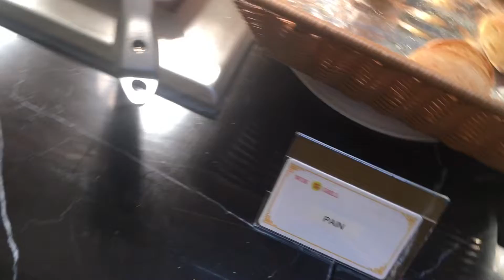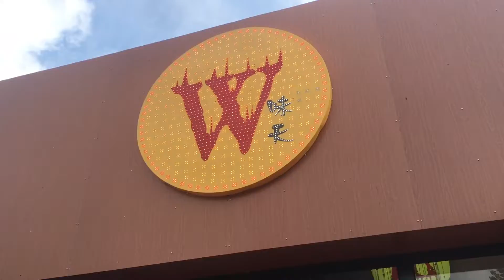Neuilly-Sur-Marne New Restaurant tour VLOG new restaurant tour Neuilly-sur-Marne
Neuilly-sur-Marne New Restaurant tour VLOG Tsenops vlog 27
Also do comment down your ideas for our next challenge so that we keep on entertaining you all🥳
see you next vlog bye bye